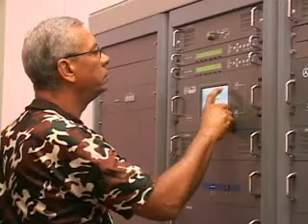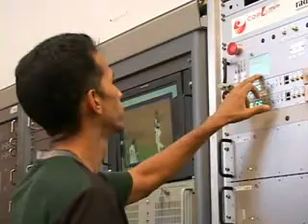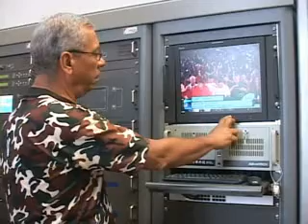Comenzaron en Santiago de Cuba transimisiones digitales para la Televisión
El 5 de diciembre de este año quedó marcado como la fecha de la primera transmisión digital para la Televisión en Santiago de Cuba. En esta primera etapa especialistas de varias entidades ajustan el sistema de transmisión y recepción de la señal digital televisiva, experiencia que se extenderá posteriormente a toda la provincia.